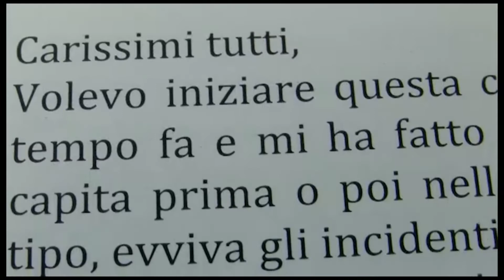Matrimonio visto con gli occhi di un Drone : Willy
Un modo diverso per fare video...